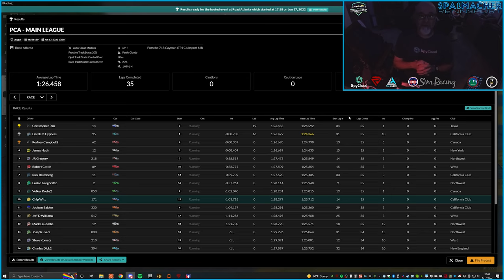2022 PCASR SFS R2 Road Atlanta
PCA Sim Racing Summer Fun Series at Road Atlanta for Race 2 in the GT4.